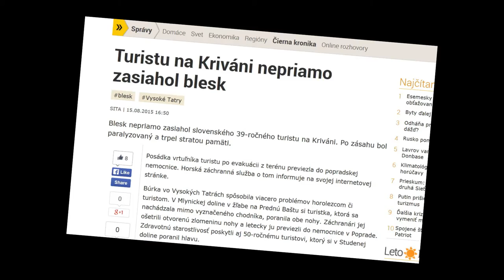Národný výstup na Kriváň 2015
Neplánoval som točiť výstup, kým ma nenakopol pôsobivý program matičiarov na vrchole. Potom to prišlo. Pred jedenástou prvýkrát zahrmelo, cez program ešte párkrát a po oficialitách už bolo jasné, že to smeruje na nás. Zdalo sa ale, že máme ešte trocha času, búrka z tepla by predsa nemala prísť pred jednou... Prišla. A presne v strmine pod Malým Kriváňom. Trieskalo to, spustil sa krupec a začali sa rinúť potoky drobnej sute. Nikto nešiel po značke, každý, kde sa mu lepšie dalo. Ludia spúšťali na tých pod sebou kamene, každý sa snažil rýchlo dostať nižšie. Bolo to husté. Blesky akoby nepoznali pravidlá, žiadné vyvýšené miesta, búchalo to aj pod nás do žlabu. Potom prišiel jeden osudný. Nič, len silný ostrý tresk a ticho. Žiadna hromová ozvena. Trafil znova dole, niekde kúsok pred nami, kúsok od ľudí. A nebolo to bez následkov... Jaro